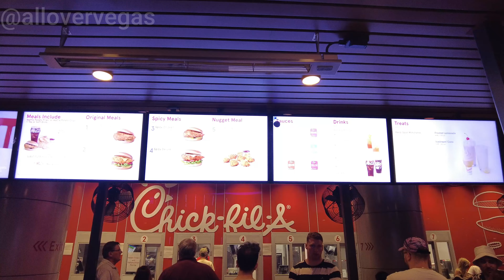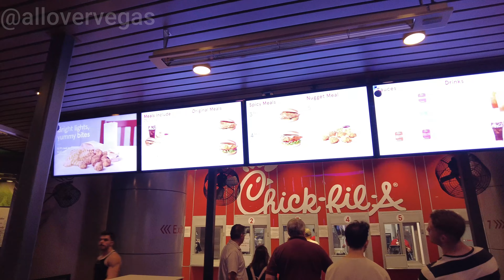Chick fil A now on the Las Vegas Strip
Chick-fil-A is a popular American fast food restaurant chain that specializes in chicken sandwiches. The company was founded in 1946 by S. Truett Cathy and is headquartered in College Park, Georgia.

Chick-fil-A is known for its signature chicken sandwich, which is made with a breaded and fried chicken breast on a toasted bun with pickles. The chain also offers a variety of other chicken-based menu items, as well as sides such as waffle fries and coleslaw.

One unique aspect of Chick-fil-A is its corporate culture, which is heavily influenced by the founder's Christian beliefs. The company is closed on Sundays, and employees are encouraged to prioritize their family and personal lives outside of work.

Chick-fil-A has grown to become one of the largest fast food chains in the United States, with over 2,600 locations across the country as of 2021. The company has also expanded internationally, with locations in Canada and the United Kingdom.